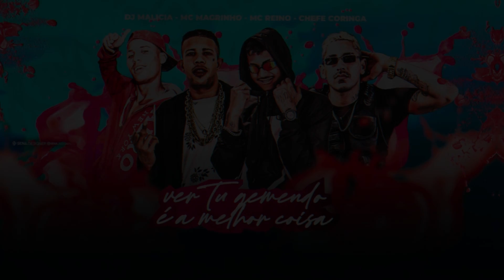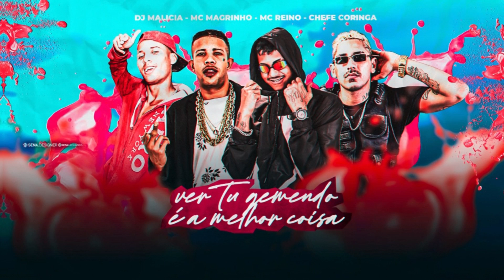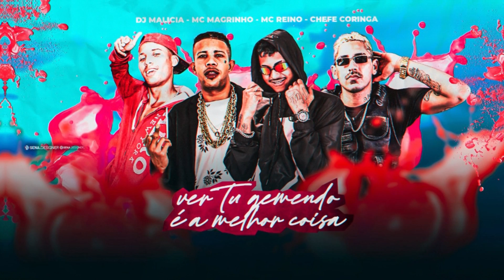MC REINO, CHEFE CORINGA, MC MAGRINHO, DJ MALICIA - VER TU GEMENDO É A MELHOR COISA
♪ Você está ouvindo

Receba todos os lançamentos em primeira mão

Canal oficial e único Lokêta Music ®
Somos verificados pelo YouTube!
do movimento Brega Funk e afins. 🎶
LOKÊTA MUSIC ® 2022